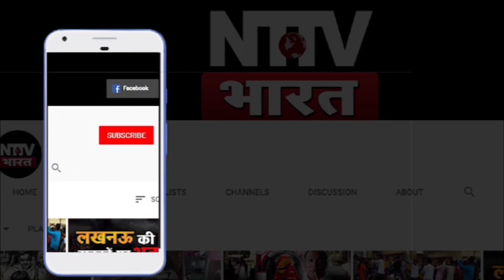Valentine Day पर हिंदू नेता का ज्ञान सुन चकरा जाएंगे, पार्कों में लठ्ठ लेकर मना रहे लठ्ठ दिवस| NTTV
Valentine Day पर हिंदू नेता का ज्ञान सुन चकरा जाएंगे, पार्कों में लठ्ठ लेकर मना रहे लठ्ठ दिवस